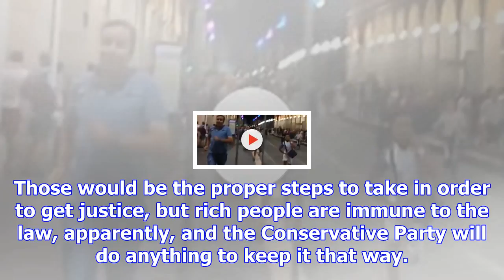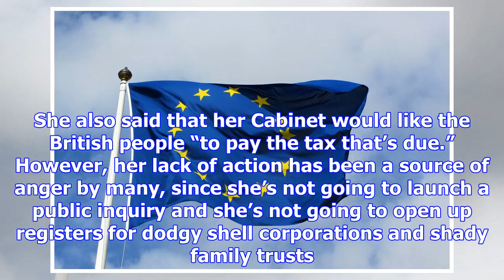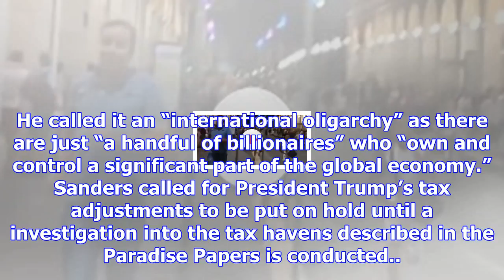Paradise papers leak: parliament in hot water over lack of action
The British government are in a lot of trouble, as usual – this time, they’ve landed themselves in h...